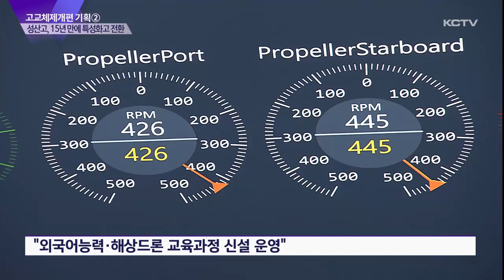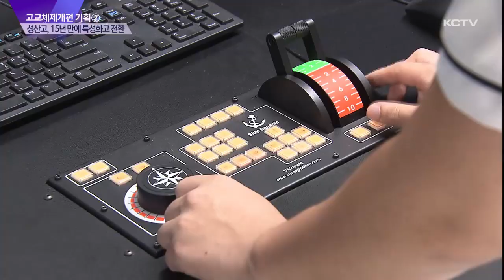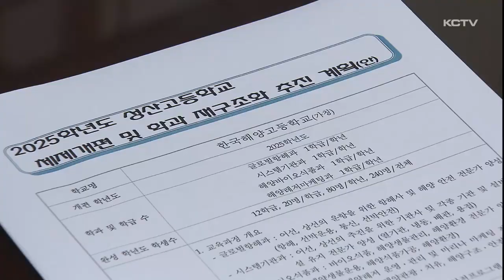[고교체제 개편 기획 ②] 성산고, 15년 만 해양 특성화고 복귀 추진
KCTV제주방송이 제주고교체제 개편과 관련해 기획뉴스입니다.

그동안 다양한 변화를 꾀했던 성산고등학교가 수산해양 분야 전문인재 양성을 위해 가칭 '한국해양고등학교'로의 전환을 추진합니다.

이에 맞춰 15년간 운영되던 보통과를 폐지해 일반고에서 특성화고등학교로의 복귀도 추진합니다.